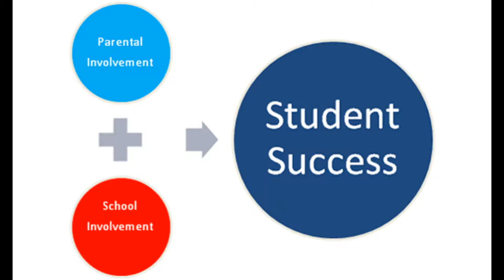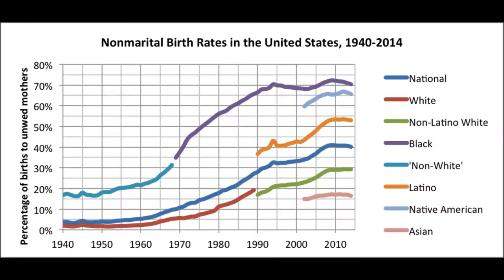Jonathan Kozol: Savage Inequalities; Socialism Through Education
Jonathan Kozol's work is a stepping stop for educators to become prime socialists. Through guiding the reader in scenarios where children suffer through terrible schooling conditions, Kozol presents ways that can potentially help them. The answer, according to Kozol, to help the children is the take more money away from taxpayers and to blame racism from white people.

Sources:

Savage Inequalities